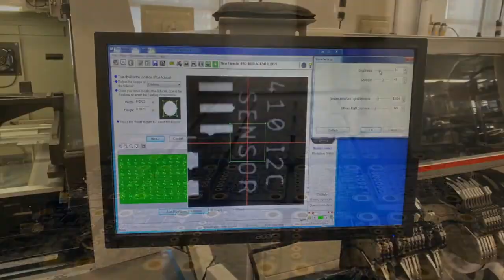Made in NYC 11/24/2021 Featuring LED Glasses Inspection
Adding solder paste to a stencil (0:04)

Stencil inspection screen (0:19)

Stenciled panels of BNO055 9-DOF Absolute Orientation IMUs (0:22)

First panel of RP2040 Kee Boar Driver (0:24)

LED Glasses heading into reflow oven (0:26)

Solder wick spiral (0:41)

Pile of PyGamer PCBs (0:46)

Old PCB graveyard (0:49)

Construction site update (0:52)